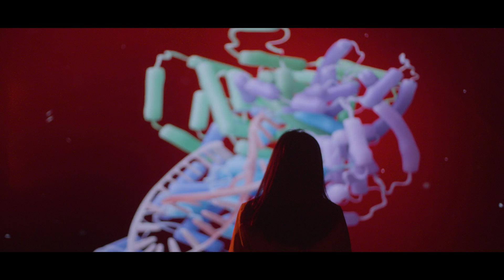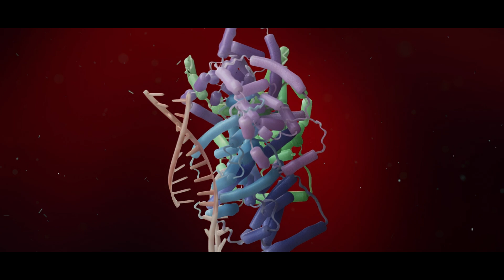Dr. Zheng and the Jumping Gene | Children's Health and UT Southwestern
Children’s Health is the leading pediatric  health care system in North Texas. We’re a nonprofit that has been making life better for children for 110 years. As one of the largest U.S. pediatric health providers, we care for children
in hospitals and clinics in the North Texas region and beyond.

And for more than 60 years, we’ve worked together with UT Southwestern Medical Center to provide incredible health care for children. Together, we’re the only joint pediatric enterprise in North Texas with the depth of experience and breadth of specialties to handle everything from routine illnesses and injuries to the most complex conditions, integrating life-changing research with world-class care for children.

As a team, we work to accomplish the incredible, together.